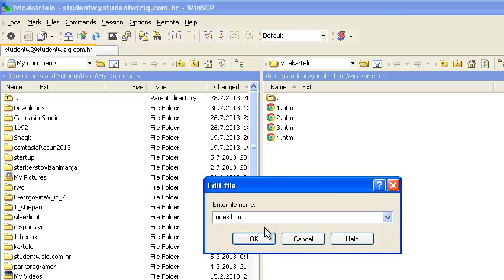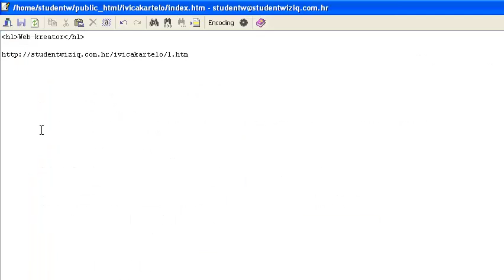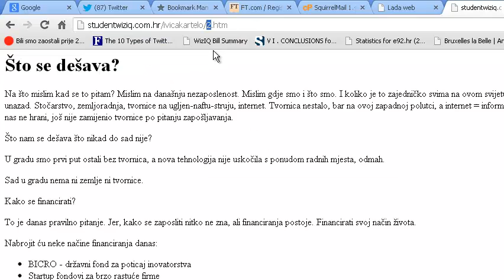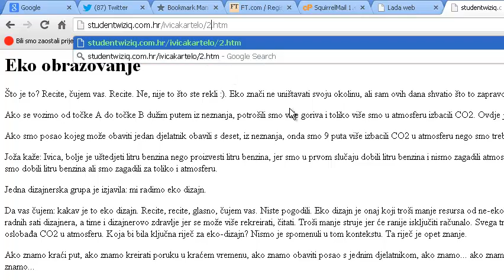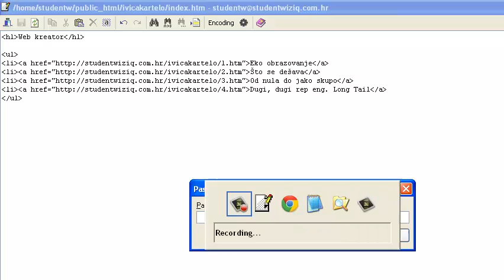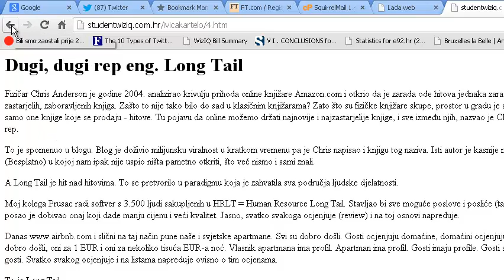Početna stranica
Izrada početne stranice pomoću aplikacije FTP klijent.